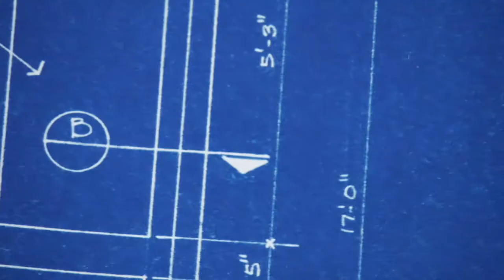Message 6.14.2020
BLUEPRINT - Ephesians 1:3-6